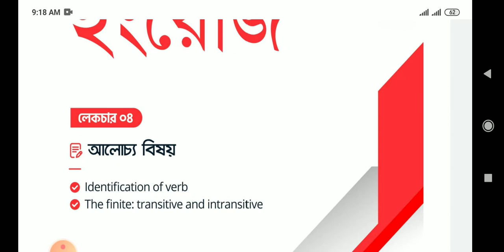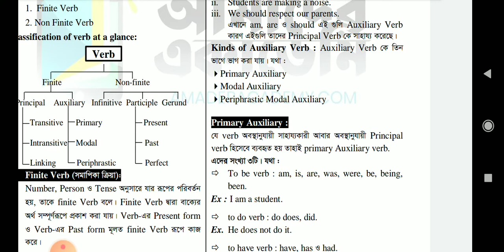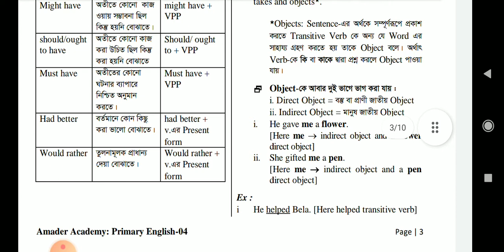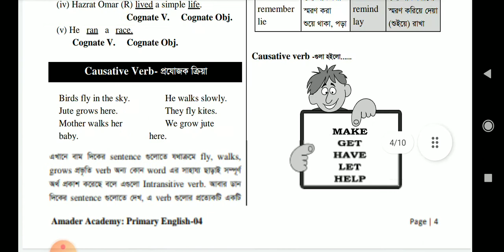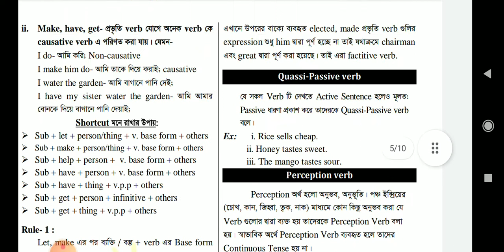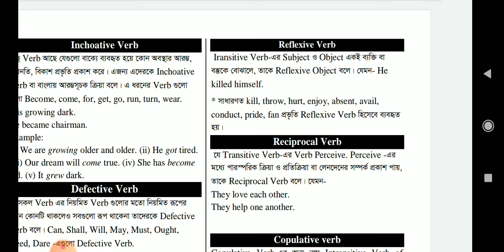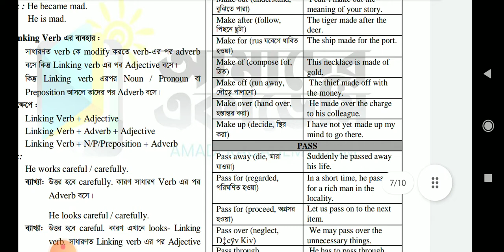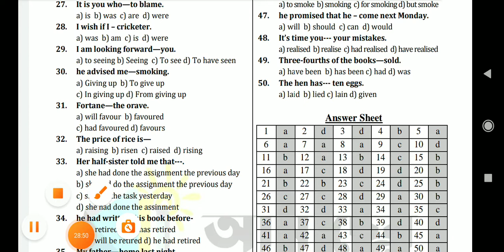English grammar, indefinit verd . class 4 / dpe / primary assistant teacher